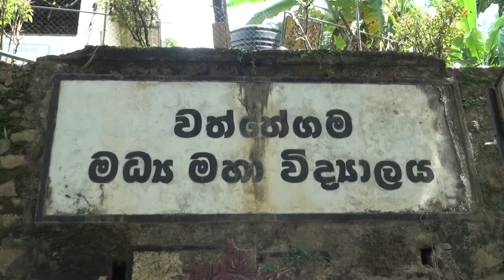2020 07 06 Pasal Nireksanaya Central Gowner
At  Wattegama  College  Kandy